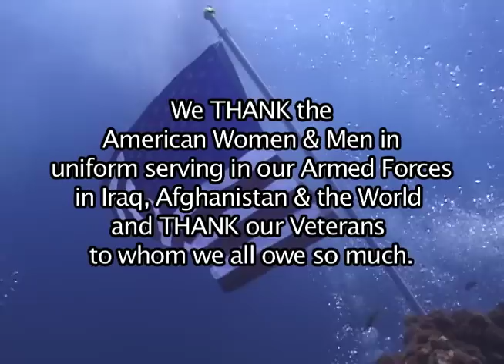PATRIOTIC UNDERWATER FLAG TRIBUTE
On June 12, 2011, Congressman Allen West, Diveheart, US Veterans divers group, planted an American Flag on the Ancient Mariner wreck off Pompano Beach, FL. The Flag is being auctioned off on June 25th by Force-E Divers along with this video I shot and edited.